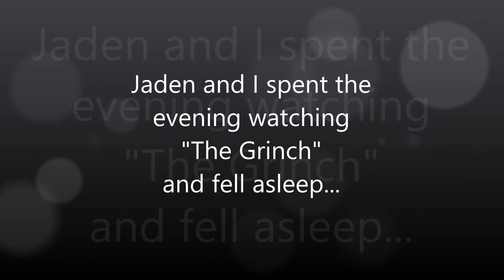VLOGMAS 2017 ❄ Day 15 | Maybe Christmas doesn't come from a store?!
p.s. I have never liked milk!!!  LOL

Come and sign-up with EBATES for all your shopping & Get money back